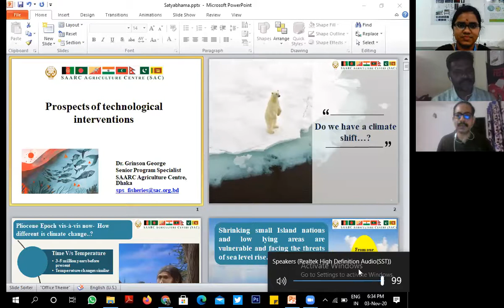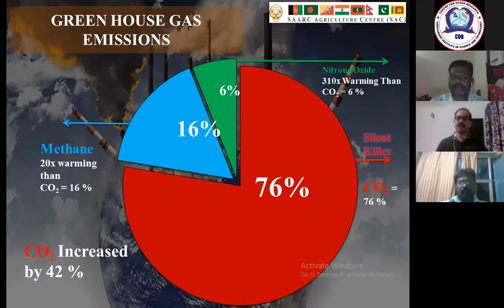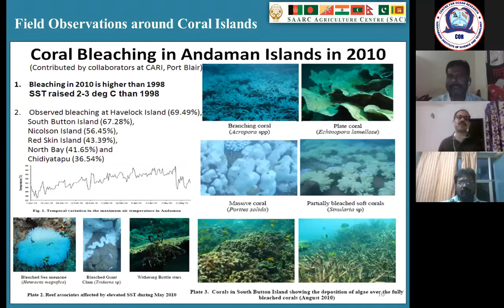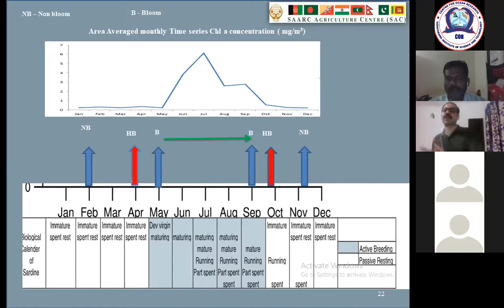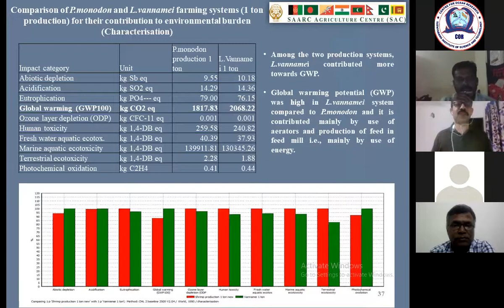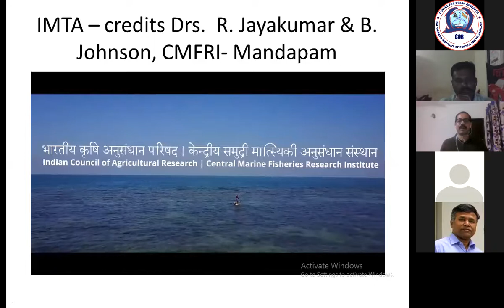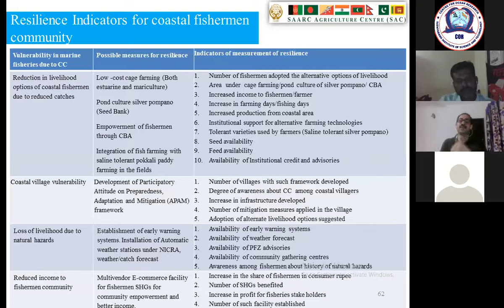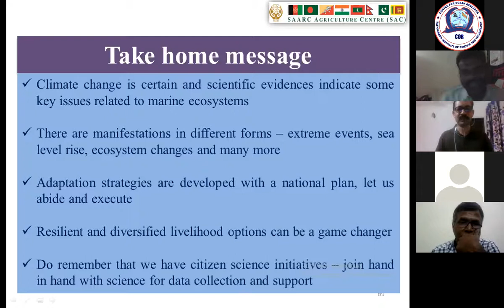6 days Online Short Term Course - Talk By Dr. Grinson George / organizer Dr. D. Inbakandan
6 days Online Short Term Course on Adaptation of Aquatic Systems to Climate Change : Reducing the Impacts and Maximizing opportunities Ecosystem - Based Approaches to adapt to climate change
Talk By Dr. Grinson George on the Topic : Prospects of Technological Interventions